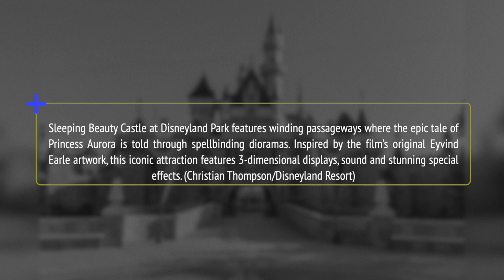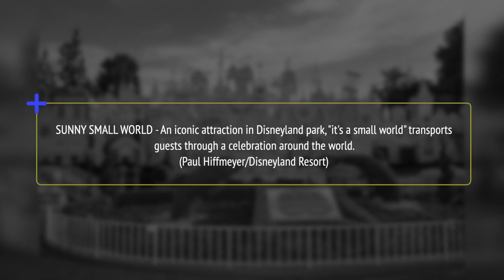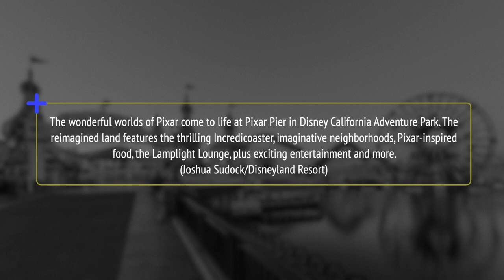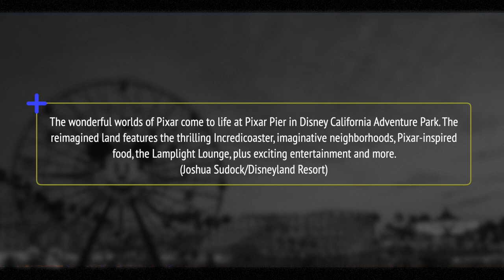Disneyland Resort Photo Tour Highlights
Chapters
00:00 - Sleeping Beauty Castle at Disneyland Park features winding passageways where the epic tale of Princess Aurora is told through spellbinding dioramas. (Christian Thompson/Disneyland Resort)

00:15 - Thrilling guests for decades, Matterhorn Bobsleds are a twisting, turning, high-speed roller coaster that treks the Alpine slopes through icy caverns and down frosty tunnels. Finding Nemo Submarine Voyage takes guests aboard a submarine that “dives” into a totally immersive ride-through family adventure inspired by the 2003 Disney and Pixar film, “Finding Nemo.” Up above, the Disneyland Monorail transports guests throughout the Disneyland Resort. (Joshua Sudock/Disneyland Resort)

00:30 - A train zips through Big Thunder Mountain and past the historic Rainbow Ridge Mining Town on the "wildest ride in the wilderness." (Joshua Sudock/Disneyland Resort)

00:45 - The Mark Twain Riverboat is reflected in the Rivers of America in Frontierland. Frontierland brings to life the natural beauty, excitement and promise of the American West in the 1800s. (Paul Hiffmeyer/Disneyland)

1:00 - Sleeping Beauty Castle is the centerpiece of Fantasyland, and one of the most recognizable structures in the world. Surrounded by beautiful flowers and whimsical topiary, the Disneyland landmark beckons park visitors to explore the different realms of the place “Where Dreams Come True.” (Joshua Sudock/Disneyland Resort)

1:15 - Star Wars: Galaxy's Edge transports guests to Black Spire Outpost, a village on the planet of Batuu. Guests will discover two signature attractions – Millennium Falcon: Smugglers Run and Star Wars: Rise of the Resistance. (Richard Harbaugh/Disney Parks)

1:30 - "it's a small world" transports guests through a celebration around the world. (Paul Hiffmeyer/Disneyland Resort)

1:45 - With its turn-of-the-century architecture and lush gardens, the Main Street station offers the first point of entry for those who wish to soak up the scenery on a grand circuit tour of Disneyland park aboard one of the trains of the Disneyland Railroad. (Scott Brinegar/Disneyland)

2:00 - The wonderful worlds of Pixar come to life at Pixar Pier in Disney California Adventure Park. The reimagined land features the thrilling Incredicoaster, imaginative neighborhoods, Pixar-inspired food, the Lamplight Lounge, plus exciting entertainment and more. (Joshua Sudock/Disneyland Resort)

2:15 - Cars Land features immersive family attractions showcasing characters and settings from the Disney•Pixar film, "Cars," including one of the largest and most elaborate attractions ever created for a Disney park: Radiator Springs Racers. (Joshua Sudock/Disneyland Resort)

2:30 - Jessie’s Critter Carousel at Toy Story Boardwalk in Pixar Pier stars Jessie, the yodeling cowgirl, and a friendly bunch of desert critters inspired by the Disney•Pixar “Toy Story” films.

2:45 - The wonderful worlds of Pixar come to life at Pixar Pier in Disney California Adventure Park. The reimagined land features the thrilling Incredicoaster, imaginative neighborhoods, Pixar-inspired food, the Lamplight Lounge, plus exciting entertainment and more. (Joshua Sudock/Disneyland Resort)

3:00 - Celebrating "opening night at the movies" during the Golden Age of Hollywood, Carthay Circle Theatre is a spectacular new landmark at Disney California Adventure park. The historic design will draw guests inside to discover Carthay Circle Restaurant upstairs, with a menu created by award-winning Culinary Director of Signature Restaurants Andrew Sutton, and a lounge downstairs, with each telling the story of Disney movie-making through the years. The interior evokes the grand elegance of a classic movie premiere, as historic photographs and artifacts create a sense of place and tell the story of the Walt Disney Studios. (Paul Hiffmeyer/Disneyland Resort)

3:15 - The exterior of The Collector's Fortress shimmers as night falls at Disney California Adventure Park. The all-new attraction Guardians of the Galax - Mission: BREAKOUT! will take guests through the Fortress of The Collector, who is keeping his newest acquisitions, the Guardians of the Galaxy, as prisoners. Guests will board a gantry lift which launches them into a daring adventure as they join Rocket in an attempt to set free his fellow Guardians. (Rob Sparacio/Disneyland Resort)

3:30 - The wonderful worlds of Pixar come to life at Pixar Pier in Disney California Adventure Park (Joshua Sudock/Disneyland Resort)

Disneyland® Park photos courtesy of Disney Enterprises, Inc.